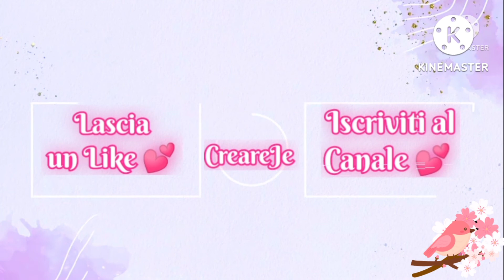Tutto Duro e Complicato 😬 // Poppy Rowan // Rainbow High // Pacco Da 6 Bambole // Primo Outfit ❤️